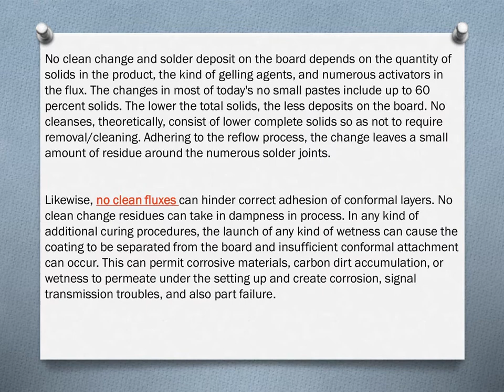Best No clean flux online in India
No Clean Flux are decreased strongly (much less than 5%) fluxes, especially developed for SMDs along with combined development soldering. They are definitely non-halide; disclose remarkable solder capacity on all kinds of board containing SMDs, make usage of exceptional moistening on surface area put elements, along with leaving no obvious modification residue after soldering.Visit more info